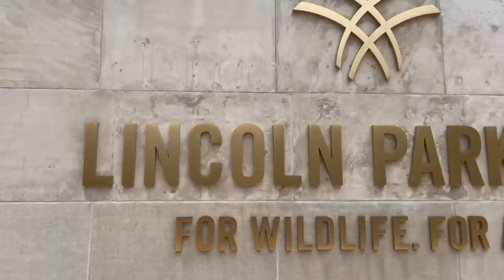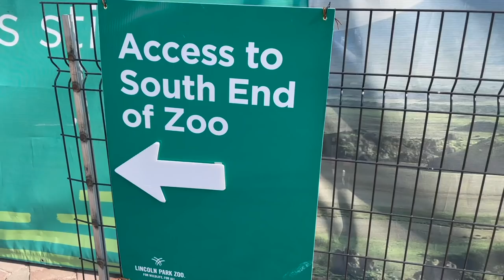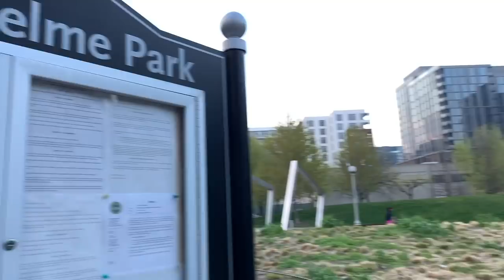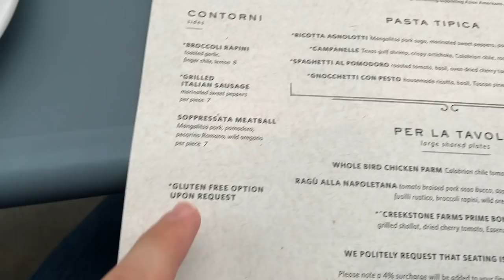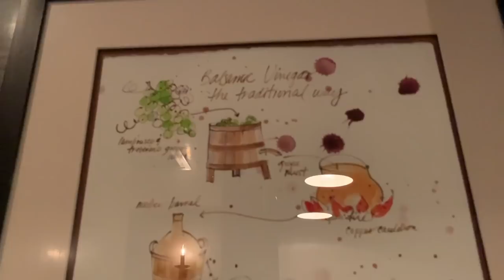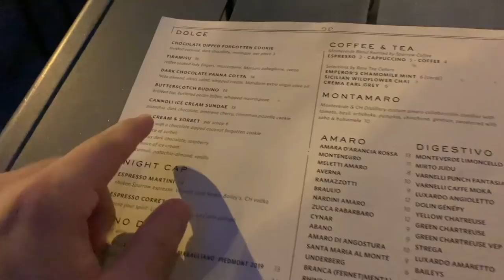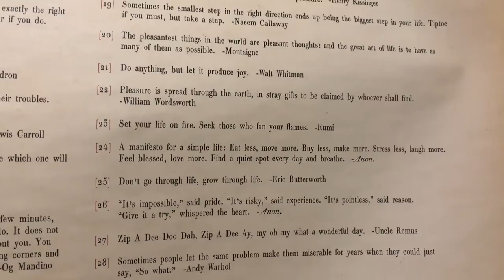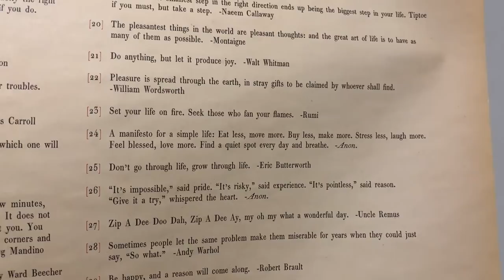Saturday Sun! | Lincoln Park Zoo & Monteverde Restaurant & Pastificio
Thank goodness for Saturday mornings! Ours begins with a puppy hair cut for Evie and a lakefront run for Peter. Today we are headed to Lincoln Park Zoo. It's free and open for reservations! So many animals are out and about. Some of our favorites are the meerkats, black bears, and flamingos. On a whim we decide to grab dinner at Monteverde Restaurant & Pastificio. Just like on "Somebody Feed Phil". We get a walk in reservation and stroll the neighborhood while we wait for our table. Everything is top notch. We wish we could come here every single day! When we get home Sarah and Jamesie snooze while Peter plots... We're getting a drone!